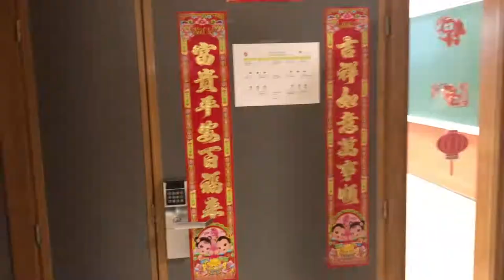Welcome to the university